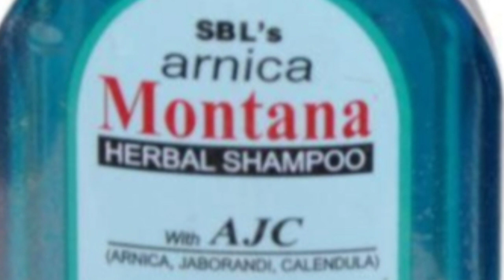sbl arnica montana shampoo review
watch this video to know about sbl arnica montana shampoo review.

-sbl arnica Montana shampoo can be used as regular shampoo. sbl arnica Montana shampoo checks hairfall and removes dandruff.
-It is herbal shampoo and contains homeopathic extracts.

On my channel you will find videos about homeopathic product reviews and about homeopathy.